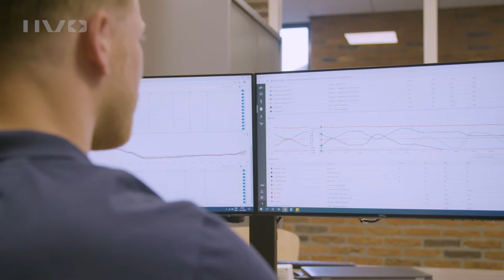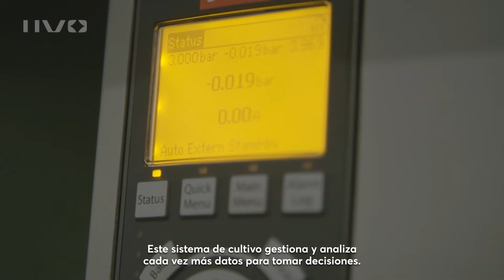Experiencias IIVO: Schenkeveld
En la empresa familiar Schenkeveld, ya están utilizando IIVO en sus plantas de tomate. Richard Schenkeveld, Director General: “Como empresa, estamos en la Champions League de los productores de tomate. Hoogendoorn encaja muy bien en esa imagen ". Vea el video para obtener más información sobre las experiencias con IIVO en Schenkeveld.